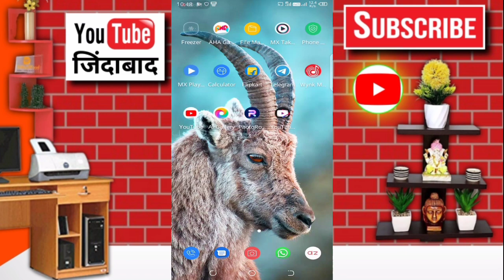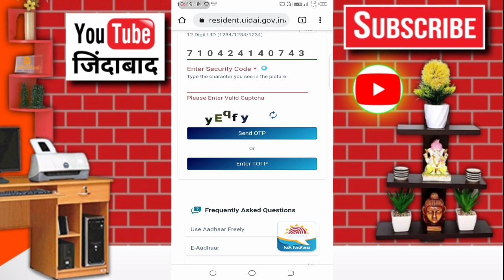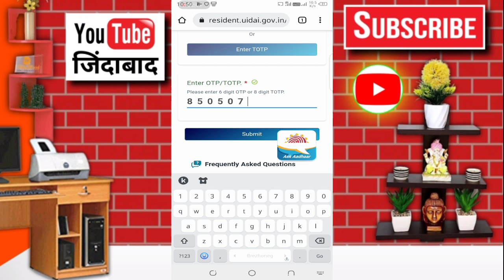आपके बैंक अकाउंट में आधार नंबर लिंक है या नहीं कैसे पता करें || aapke bank account me aadhar link.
आपके बैंक अकाउंट में आधार नंबर लिंक है या नहीं कैसे पता करें || Aadhar card me bank link kaise kare

About this video :- हेलो दोस्तों आज की इस वीडियो में आपको बताया हूं कि अपने बैंक अकाउंट में आधार नंबर लिंक है या नहीं कैसे पता करें अपने मोबाइल से घर बैठे अगर वीडियो अच्छा लगे तो चैनल को सब्सक्राइब कीजिएगा और बैल आइकन को दबाकर के लाइक कीजिएगा!